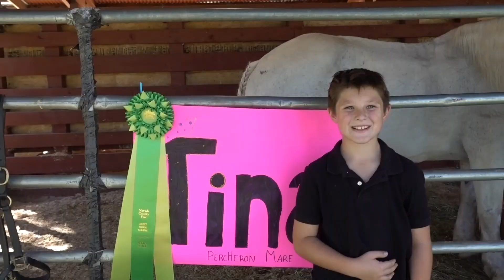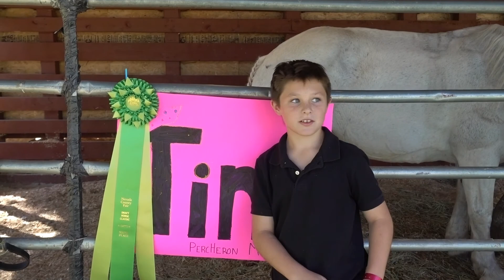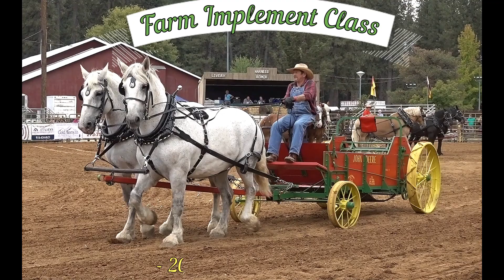The 2019 Draft Horse Classic with BIG HORSE WORKS ~ 4 Days in 20 Minutes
Sit back to relax and enjoy barnside and ringside seats and also ride along with us in the wagons during the Americana classes as you watch our equine stars BONNIE, BEN, GRACIE, and TINA prance round and round to the beautiful sound of authentic, old fashioned carousel music!

On Sept 19 - 22, Big Horse Works (Annette) and Vintage Carriage Company (Nicki) shared a block of stalls at the Nevada County Fairgrounds where friends and family joined them there or stopped by to participate as well as pitch in to help wherever needed.  The result for me were some memorable video/ photo moments showing the Draft Horse Classic from the exhibitor's vantage point during pre class preparations at the barn, in the exhibitor's seating area next to the show ring, and back at the barn after the classes!

This string of clips was made from each of the individual, longer videos for the following classes:
1. Thursday (Evening performances)- Ladies Pleasure & Farm Wagon classes.
2. Friday (Morning) Braiding & Showmanship,  (Evening) Gentlemen's Pleasure Class.
3. Saturday (Morning) PeeWee & Youth, (Evening) Americana- Commercial
4. Sunday (Morning) Farm Implement Class, (Afternoon) Americana- Farm.

Music Selections are from the following albums:
~ Carousel Memories - The Band Organ At Seabreeze Park On Lake Ontario
~ Wurlitzer 146 Carousel Organ/Good Old U S A Wurlitzer Carousel Music, Vol 1